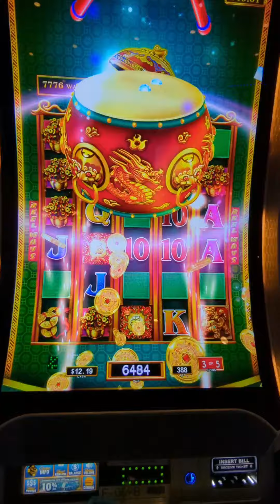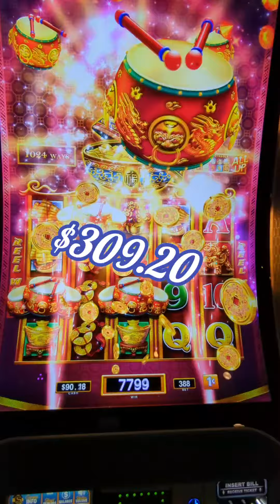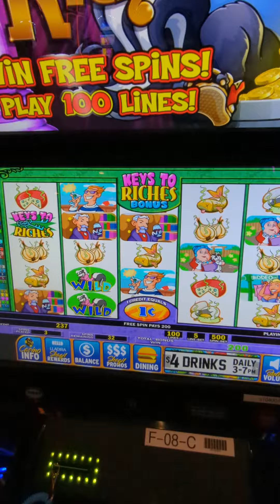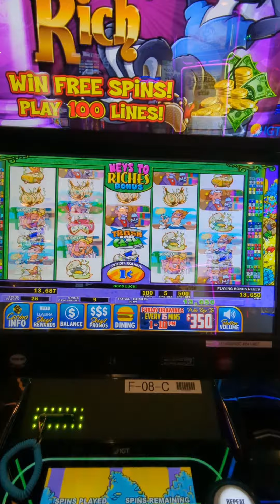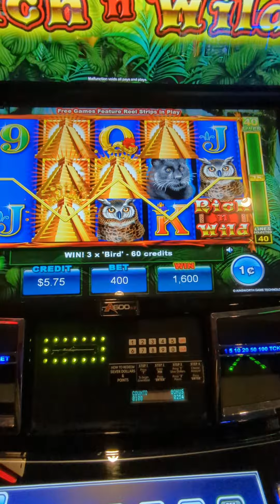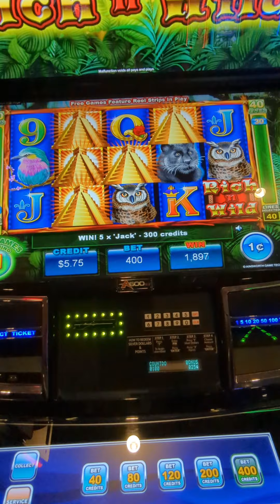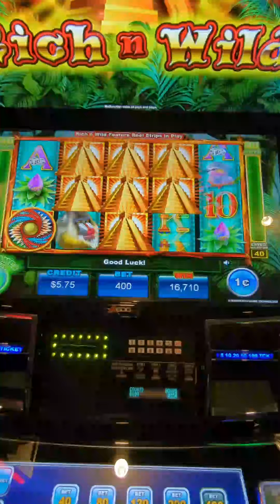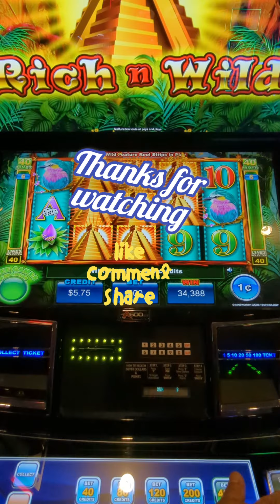SIZZLIN hot wins!!!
Continuous bonus wins at the casino.